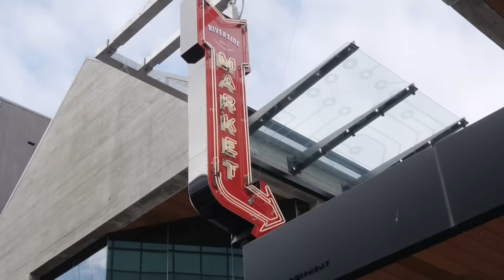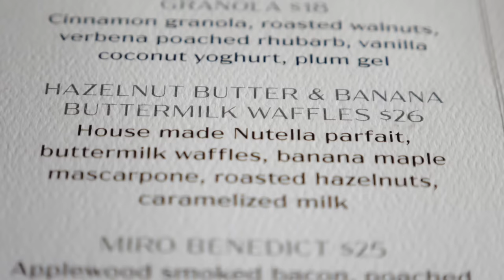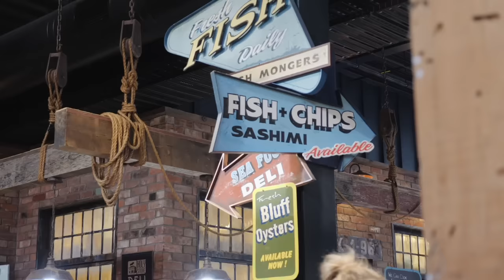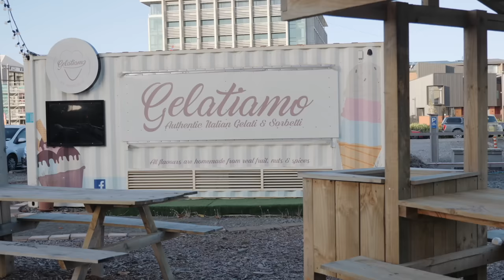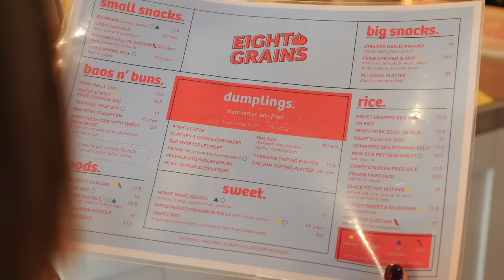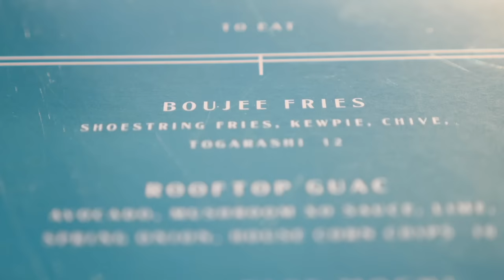CHRISTCHURCH FOOD - Restaurants, Cafes & Bars | Reveal New Zealand S2 E19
Episode 19, Season 2 of Reveal New Zealand from Christchurch as we check out some of the best places to eat and drink. The rebuild has lead to some awesome new restaurants, eateries, cafes and bars so we want to travel around and... ✪ Find all the best New Zealand travel tips in our ultimate guide ⬇ More Below ⬇

Welcome back to Christchurch! In this vlog we can show off a bit of what makes Christchurch so cool — the eateries, restaurants, markets, cafes, bars and walking streets.

The Riverside Markets is one of the go to hubs in town, there's a huge selection of places to eat, drink and shop along with a few more specific restaurants as well. There's a collection of tables to sit and eat at after, so everyone can grab food from anywhere together.

Miro cafe was our breakfast spot and although we only tried one thing (the nicest of the day possibly!) the rest of the menu sounded great. As far as Christchurch cafes go, this was easily the most highly recommended.

Little High Eatery is another cool spot with some great restaurants and grab and go food as well. It's worth noting our friends ate ramen at the same spot, but picked a different one on the menu, and they loved it. So maybe I got unlucky, maybe they ran out of the right noodles, maybe that one's always a bit crap, but what evs. Great spot and the dumplings were fire!

Last up was the Pink Lady Rooftop Bar on top of the Muse Art Hotel. This was apparently the cool new kid on the block in Christchurch and it lived up to the hype (not always the case). Great cocktails, food and epic views as well.

And that was some of the best restaurants, cafes, bars and eateries in Christchurch — a city we really like and is totally worth checking out for any New Zealand travels.

Season 2 of Reveal NZ is a 20+ part video series showcasing the best things to do, see and experience in the Upper South Island. We're visiting Nelson, Tasman, Marlborough, Kaikoura, Hanmer Springs, Christchurch and more! We'll be going full vanlife for a portion of the trip in a top of the line motorhome as well, walking some of New Zealand's best tracks and checking out some incredible accommodation as well.